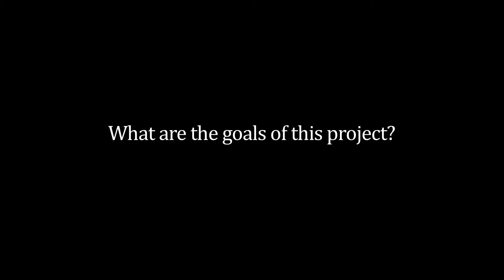Goals of SCEE's Environmental Art Planning Project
SCEE's Environmental Art Advisory Board lays out some of the future goals for the department, as part of a 2012 planning project..

For more informtion about the Advisory Board and their work with the Environmental Art Department please